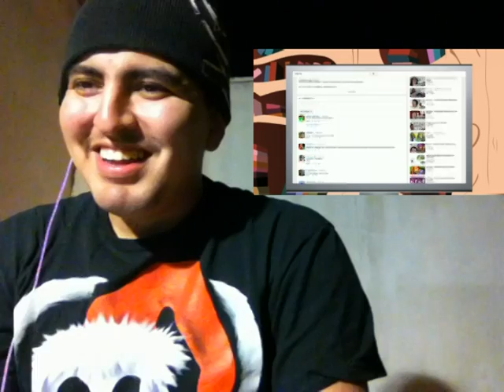Big Rob Reacts: More WTPony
Today, I go back to the most random, but funniest series made by a man they call Skiddlez. From the nutshells of MLP Season 3 and Equestria Girls to the attack of the ferocious winged weenies, I explore more of the series that will still make you say “WTF” and how it has become successful throughout each new episode. I hope you guys enjoy the reaction.